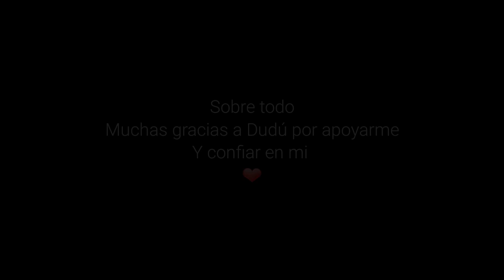Gelo perfeito 🤯 J2 PRIME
📲 ~ Celular: J2 PRIME ⚡
📲 ~ Grabador: Adv Grabador ⚡
📲 ~ Editor : Kine Master ⚡

inspiração
White FF,Pvete FF,Waiter FF